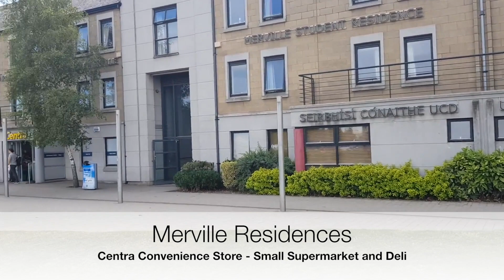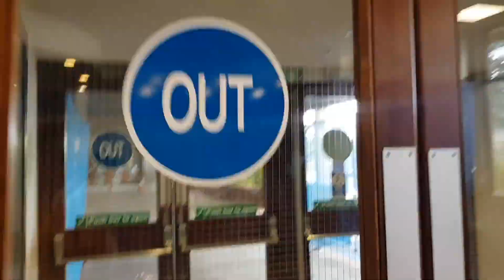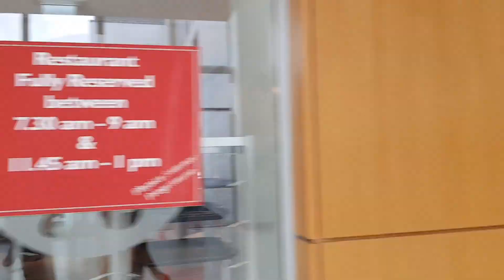UCD - Places to eat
A whistlestop walk around campus showing you the many places to get food and tea / coffee. If you're a new student, this may help you orient yourself in the first couple of weeks!